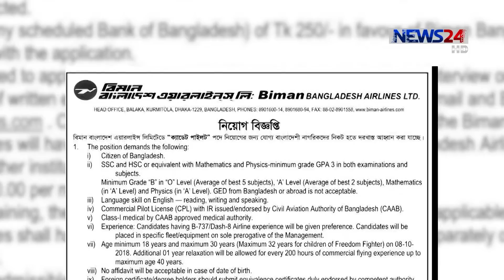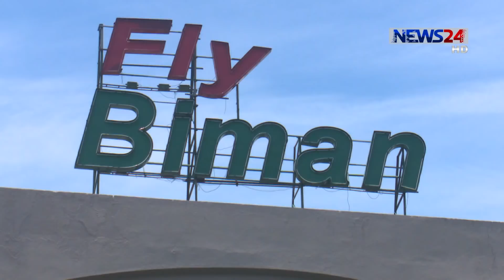বিমানে দুর্নীতির নেতৃত্বে সাবেক এমডির নাম, তদন্তে নেমেছে দুদক 13May.19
বড় একটি সিন্ডিকেট-কে সাথে নিয়ে বিভিন্ন ধরনের দুর্নীতির নেতৃত্ব দিয়েছেন বিমানের সদ্য বরখাস্ত এমডি ও সিইও মোসাদ্দিক আহমেদ। বিশেষ করে ফ্রি টিকিট বাণিজ্য, উড়োজাহাজ লিজে অনিয়ম, পাইলট নিয়োগে অস্বচ্ছতা এবং কার্গোখাতে ব্যাপক দুর্নীতি করেছেন তারা। আর এইসব দুর্নীতির তথ্য উঠে এসেছে বিমান ও পর্যটন মন্ত্রণালয়ের অনুসন্ধানে। সত্যতা যাচাইয়ে এরইমধ্যে মাঠে নেমেছে দুদকও। বিস্তারিত জানাচ্ছেন লাকমিনা জেসমিন সোমা।

News24 Official Address:
NEWS24
371/A
Bashundhara Road
Block – D
Bashundhara Residential Area
Dhaka - 1229